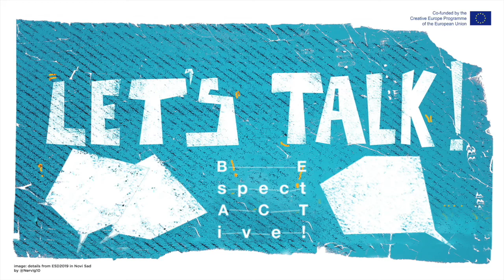☀️LET'S TALK! / dialogues between Sarah Melin and Jerca Rožnik Novak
The artistic partners of Be SpectACTive! talk with the artists co-produced in the frame of the project: an occasion to fill the gap of geographical distance in this pandemic period, an opportunity to stay closer and to debate about performing arts. Short videos, mini-clips where the artists talk about their creative paths and the project developed or to develop in Be SpectACTive!, sharing thoughts, feelings and some inspirations for the future.

☀️ In this episode:
Sarah Melin producer of Stora Teatern (Göteborg – Sweden) talks to
Jerca Rožnik Novak (Slovenia) creator of the project 2Gether/Al(l)one, co – produced by Be SpectACTive!